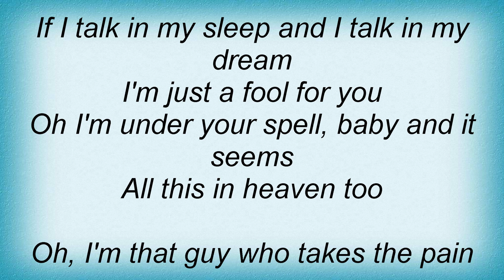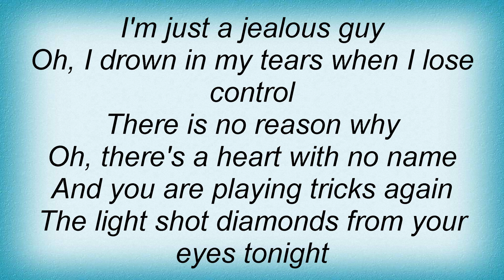Blue System - History Lyrics_1